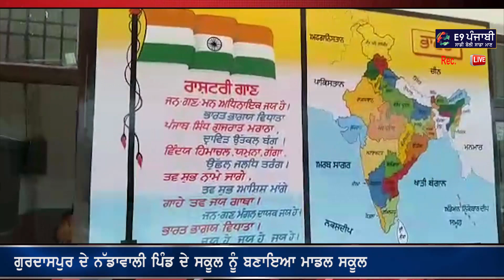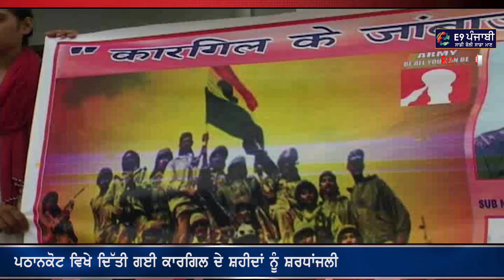Ravneet Bittu , Bikram Majithia ਤੇ Bajwa ਦੀ ਵਾਧੂ ਸੁਰੱਖਿਆ ਇੰਝ ਜਾਵੇਗੀ ਖੋਹੀ Punjabi News 26 July 2019